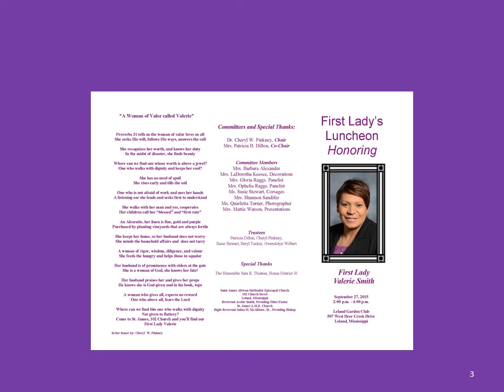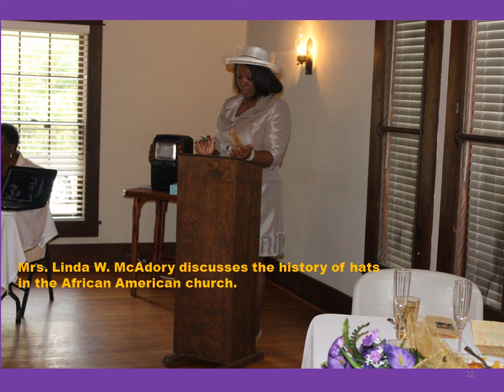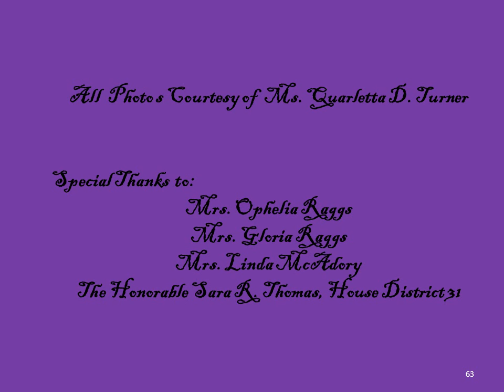First Lady Luncheon honoring Valerie Smith Septe